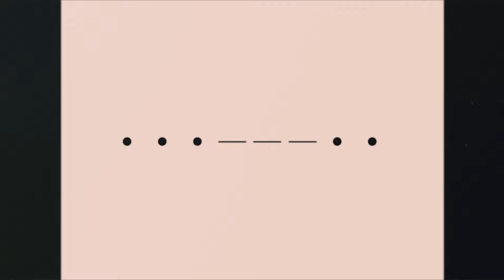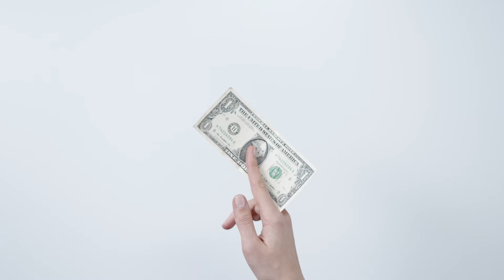CANCIÓN QUE HIZO LA MAYOR CRITCA A JAPON REGRESA